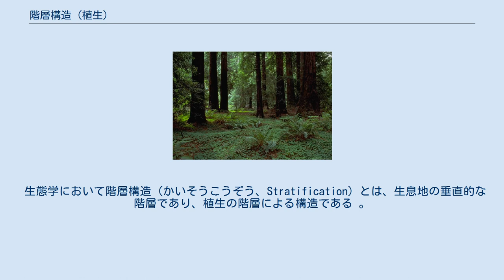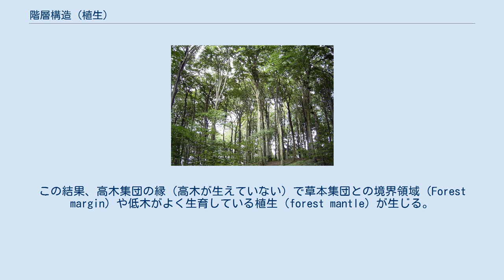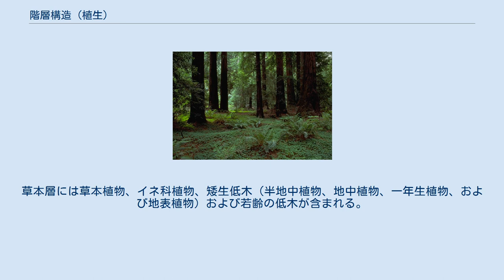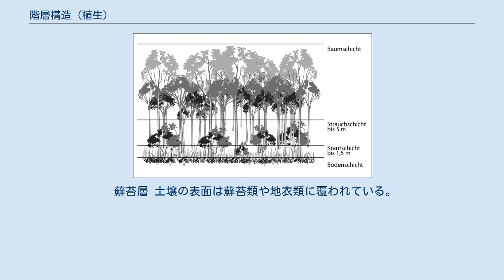階層構造 (植生)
森林における植生の階層構造。
上から高木、（亜高木、）低木、草本、および林床階層。
 生態学において階層構造（かいそうこうぞう、Stratification）とは、生息地の垂直的な階層であり、植生の階層による構造である 。
分類は主に、植物が生育する高さによって行われる。
各層の植物には異なる動植物コミュニティーが生息する。
 森林における高木、亜高木、低木、草本、および林床階層。
 一般的に林床（地表層）、草本層、低木層、亜高木層、高木層（林冠）に区分される。
これらの区分は各層における植物の高さによって決められる。
光合成器官（主に葉）が見いだされる高さによって各層は特徴づけられる。
各層は、より上層の背の高い植物の幹や茎の一部を含む。
これら地上の層に加え、地下の層として根層がある。
広義では土壌中の散布体の層は植生の垂直構造の一つとして数えられる。
 ある層の植物同士、特に生活様式やそれに関連した根の分布が類似の植物同士は密接に相互作用し、かつ空間、光、水、及び栄養素で競合する。
植生の階層構造は長い期間の植物にわたる適応と自然選択の結果であり、強く垂直に階層化された生息空間は非常に安定な生態系である。
一方で、芦原といった非階層的で安定な生態系も存在する。
各層は相互関係しており、少なくとも部分的には相互依存している。
 高木層及び下層 同じ土壌に異なる植物が共存することに加えて、隣接する植物群落の境界では互いの高い階層によるその階層および他の階層への影響がある。
この結果、高木集団の縁（高木が生えていない）で草本集団との境界領域（Forest margin）や低木がよく生育している植生（forest mantle）が生じる。
 高木層は5m以上の植生であり、挺空植物を含んだ最も高い層である。
地上からおよそ45mに達することもある。
この階層に含まれる植物(高木、ときに低木植物)の高さは多様である。
異なる種類の樹木によって大なり小なり林冠が形成されている。
 高木層は森林のより下層に生態学的条件を与えている。
高木の密度は、森林内部に入る太陽光の量を規定する。
林冠によって、森林内部へ向かう雨の勢いは弱められ、雨水の侵入は鉛直方向にゆっくりとなる。
高木層は上部高木層／林冠と下部高木層／亜高木層に分けられる場合もある。
 林冠 林冠は森林の植生において最も高い階層であり、この階層の最も高い樹木は枝葉でその下の階層をすべて覆う。
林冠よりも更に高い樹木はエマージェントと呼ばれ、その階層はエマージェント層という。
 林冠よりも低く、低木層よりも高い階層。
 低木層は1.5-5.0mの植物の階層であり、第一層と第二層に分けられる。
高木種の若い個体もこの階層に含まれる。
低木層は、多量の水分を必要とする蘚苔層と異なり、わずかな水分と日光しか要求しない。
この階層の植物は高木層の林冠によって減少した日光を受け取る。
このため、日陰を好む植物や強い日差しに弱い植物が多い。
低木や若い高木にはクロウタドリ、ウタツグミ、コマツグミなどが生息する。
森林の境界地帯の低木層は防風林として機能し、森林を土壌の乾燥から守る。
 草本層は、地被植物を含む草本のみから成る階層で、木本植物は含まれない。
最大でも1.5mである。
草本層には草本植物、イネ科植物、矮生低木（半地中植物、地中植物、一年生植物、および地表植物）および若齢の低木が含まれる。
森林では、林冠が形成されるまでに最初に早期開花植物が現れる。
その後、植物が利用できる光量が減少し、その暗い条件に適応できる植物だけが繁栄できる。
一方、草原では草本層と林床で構成される。
森林再生の過程では低木層が発生することがある。
 蘚苔層 林床は高さ0.15m以下の植生であり、蘚苔層、土層、あるいは隠花植物層である。
その表面には死んだ植物や動物に由来する物質が存在する。
林床と、深さ数cmの表土には死んだ生物を分解して土壌に変換する無数の極小の生物（細菌、真菌、藻類など）が生息する。
土壌の表面は蘚苔類や地衣類に覆われている。
 蘚苔層 土壌の表面は蘚苔類や地衣類に覆われている。
 根層 地下における植物(の根)の生息域であり、根圏とも呼ばれる。
植物の根や地下茎、球根、塊茎で形成される。